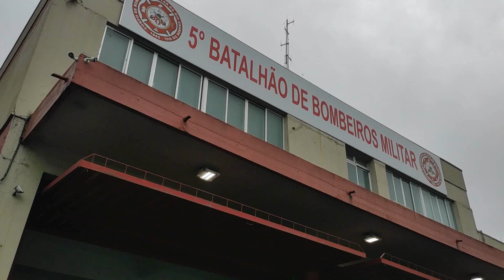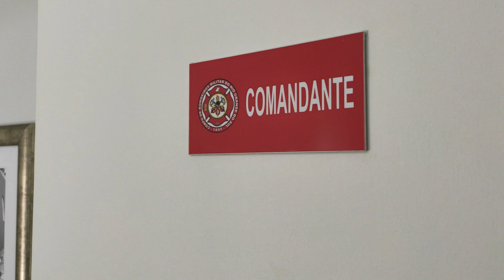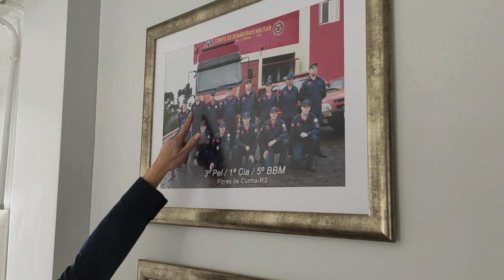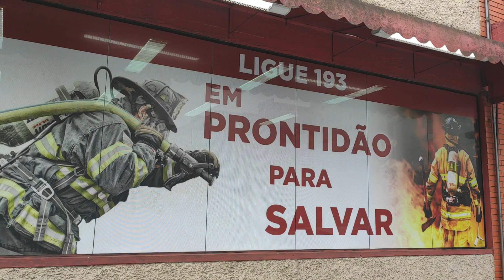Portal Leouve - Com bravura, mulheres conquistam espaço como bombeiro na Serra Gaúcha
Matéria completa em nosso site.